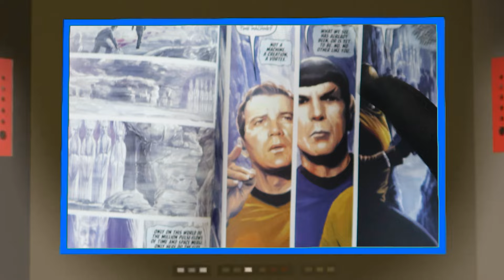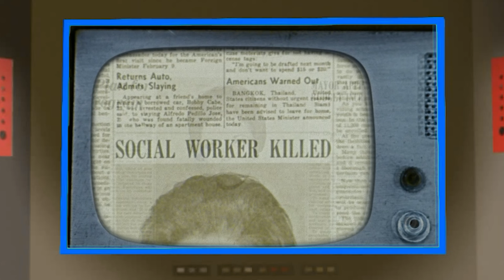Compare and Contrast: Harlan Ellison's Original Script (Graphic Novel) and the Star Trek Episode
Discover the intriguing world of storytelling as we compare and contrast Harlan Ellison's Original Script (Graphic Novel) and the Star Trek Episode of City on the Edge of Forever. In this video, we break down the key differences and similarities between the two, shedding light on the creative choices that shaped their narratives. Join us to explore the depths of these narratives and gain a deeper appreciation for the art of storytelling.

Time Stamps
0:00 Intro
2:43 Issue One
7:25 Issue Two
10:42 Issue Three
13:17 Issue Four
15:02 Issue Five
17:30 Which is better?